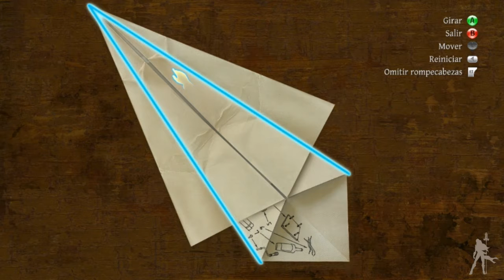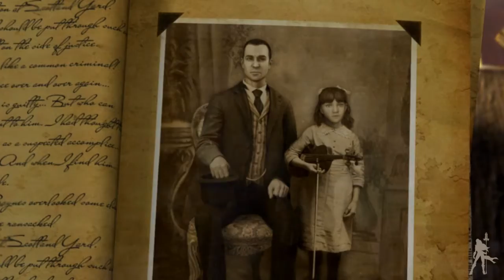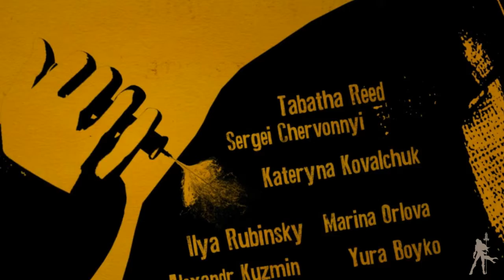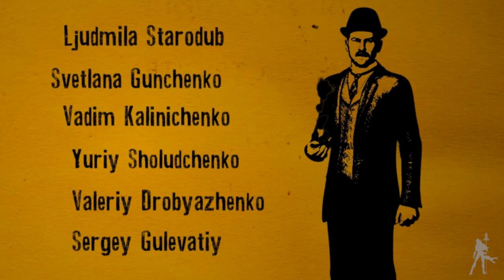El Testamento de Sherlock Holmes - Parte 15: Feria Abandonada [2/2] Final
Fin de la aventura de Sherlodk Holmes. Extraño final...

Para estar informados de las ultimas novedades sobre videojuegos, podéis entrar a y disfrutar con todos sus artículos